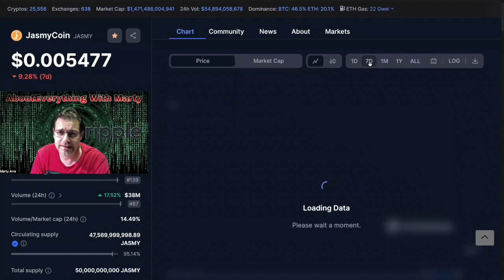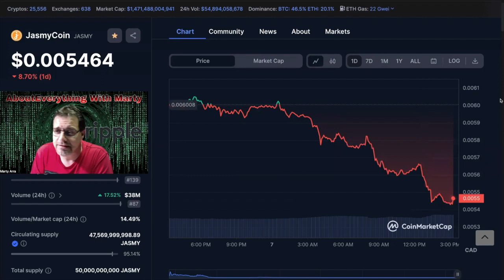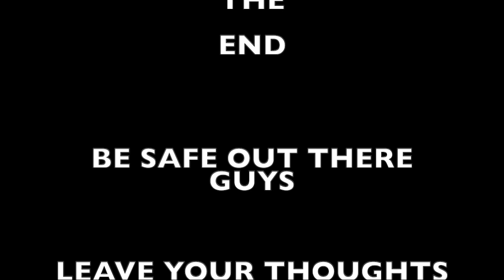Is This Bottom For Jasmy?